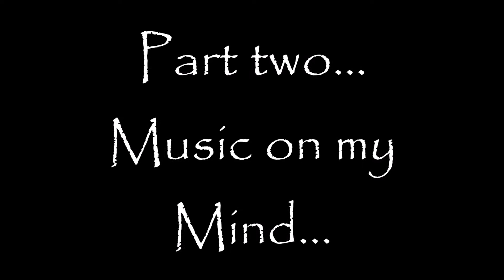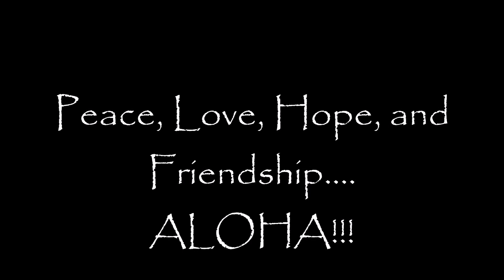Fire Lake Solo Jam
100% original guitar by J.J. playing down by the lake. Livin' the Blessed Life here in Southern Utah.